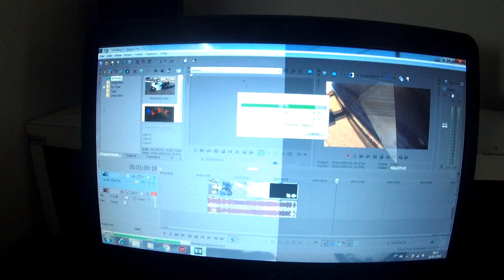CONFIGURAÇÕES,SETUP . Preciso montar meu COMPUTADOR!.